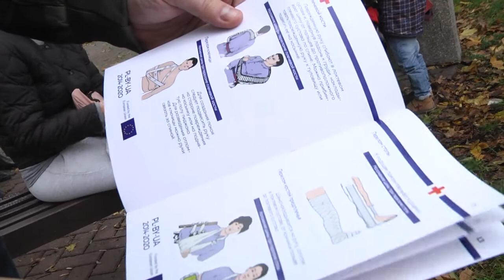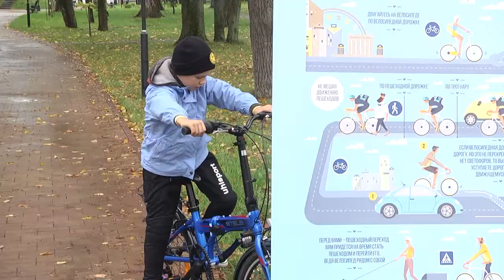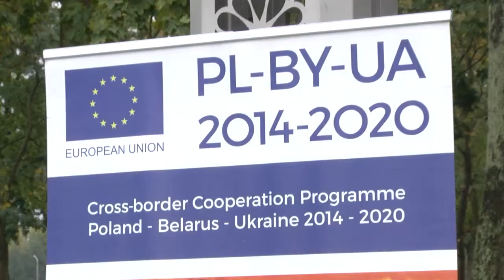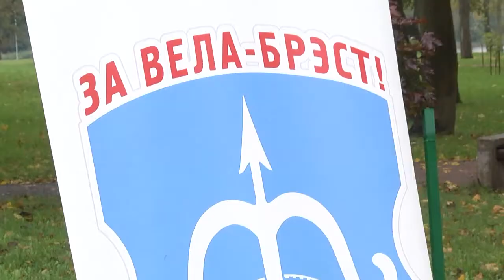2020-10-20 г. Брест. Проведение мастер-классов в Брестском городском саду. Новости на Буг-ТВ.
Журналист Л. Осмолович. Л. Лагодич. Оператор Э. Бакунович. А.Щерба
В Брестском городском саду провели два мастер-класса. Один из них - по оказанию первой доврачебной помощи, второй - по обучению безопасности и езде на велосипеде. Реализация проекта проводится в рамках  программы трансграничного сотрудничества «Польша - Беларусь - Украина» 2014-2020 годы.